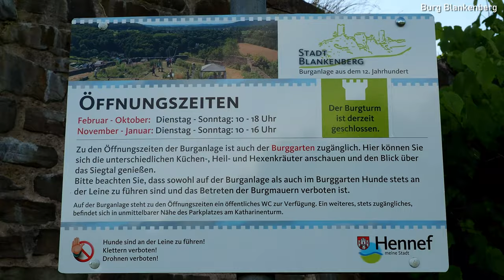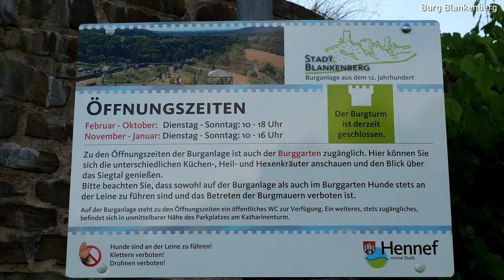Visit NRW, Germany with geograficalatori : Freudenberg & Stadt Blankenberg (4K)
[SCROLL DOWN FOR THE ENGLISH DESCRIPTION. CC IN THE VIDEO FOR ENGLISH SUBTITLES]

Geografii calatori au revenit cu primul episod al seriei din Renania de Nord-Westfalia, Germania. Astazi va vom arata cateva secvente din calatoria noastra din oraselul Freudenberg si districtul Stadt Blankenberg al orasului Hennef. Vizionare placuta!

coordonatele pentru cele 3 locatii:

1. Freudenberg, Siegerland: 50°53'54.1"N 7°52'26.2"E
2. Burg Blankenberg, Hennef, Sieg: 50°45'53.1"N 7°21'32.2"E
3. Stadt Blankenberg, Hennef, Sieg: 50°45'42.5"N 7°21'51.4"E

Daca va plac videoclipurile noastre, nu uitati sa va abonati la canalul nostru, sa dati un like acestui videoclip, dar si paginii de Facebook

The traveling geographers are back with the first episode of the series from North Rhine-Westphalia, Germany.  We are showing you today some glimpses of our trip to the town of Freudenberg and the small district Stadt Blankenberg of Hennef. Enjoy!

Below the coordinates of the location:

1. Freudenberg, Siegerland: 50°53'54.1"N 7°52'26.2"E
2. Burg Blankenberg, Hennef, Sieg: 50°45'53.1"N 7°21'32.2"E
3. Stadt Blankenberg, Hennef, Sieg: 50°45'42.5"N 7°21'51.4"E